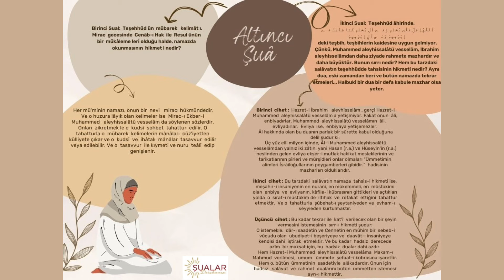6.Şua Zihin Haritası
Risale-i Nur Hakikatlerini farklı disiplinlerin perspektifinden, dünyanın her yerinden katılımcılarımıza online analiz seminerleriyle duyurmayı misyon edindik.